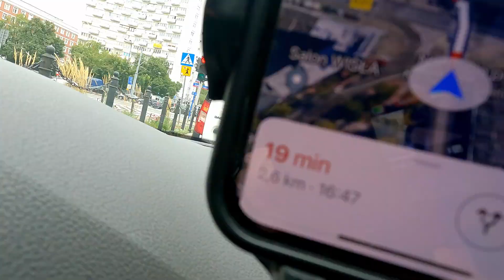SPALIŚMY W LESIE !!! #17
🔶W tym tygodniu dużo się działo, zobaczcie jak spędziliśmy ten tydzień ❗️

🔥Lajkujcie💪🏼
🔥Komentujcie💪🏼
🔥Udostępniajcie 💪🏼

🔶Dzięki że oglądałeś/aś! Miłego Dnia 😉